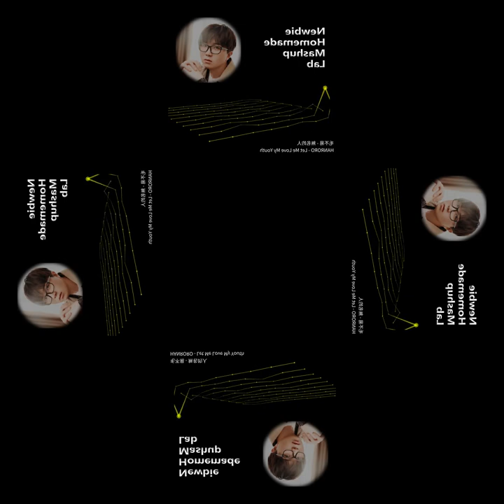[mashup on demand] 毛不易 - 无名的人 X HANRORO - Let Me Love My Youth